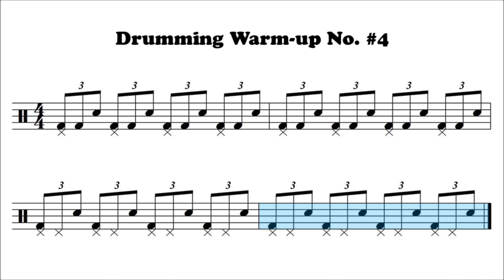Drumming Warm up No #4